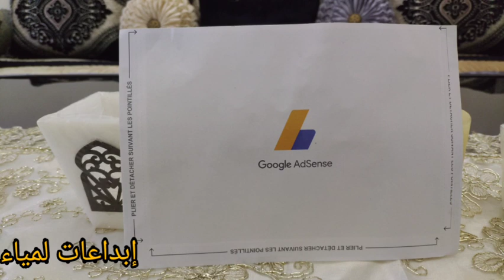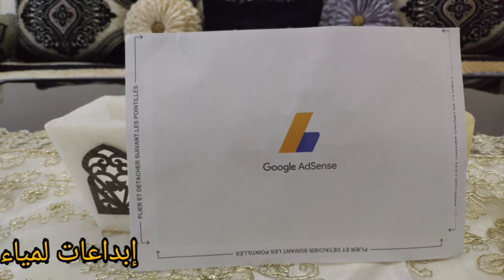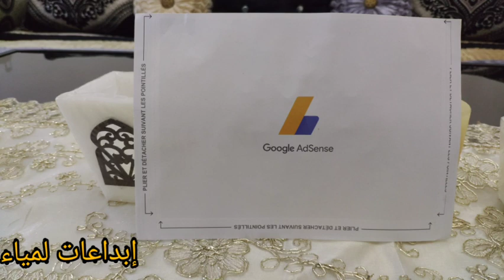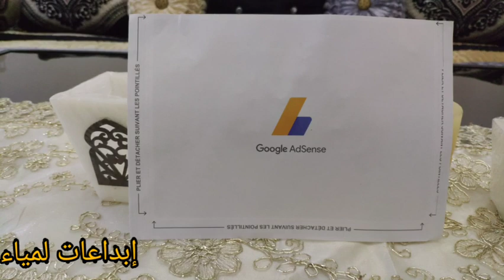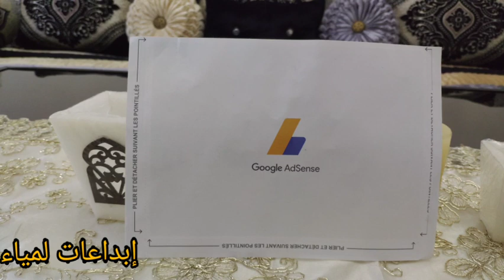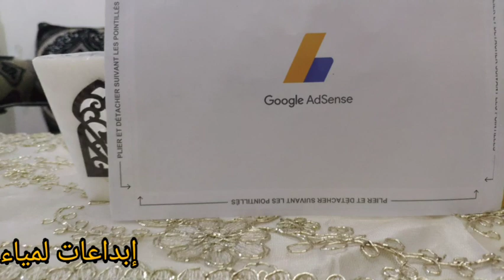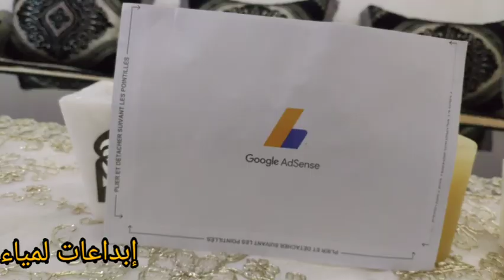اخيرا توصلت بكود الادسنس الله يدومها فرحة شكر وتقدير لاجمل متتبعات